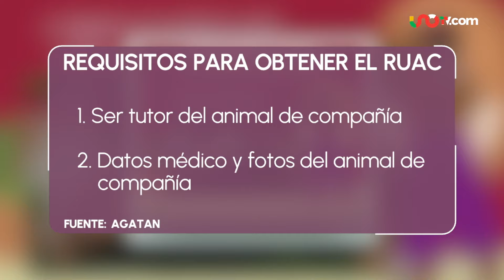Hamsters, jervos, aves como pericos australianos y hasta caballos podrán obtener su CURP de animales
Hamsters, jervos, gallinas y hasta caballos podrán obtener su "CURP" en la Ciudad de México...

El Registro Único Digital para Animales de Compañía, conocido como RUAC.